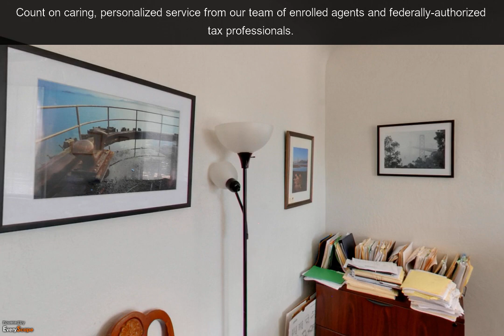L.J. Anderson Tax & Financial Services | San Francisco, CA | Accountants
L.J. Anderson Tax & Financial Services of San Francisco, CA offers a full range of taxation and accounting services. To interact with this ypVideo 360 Virtual Tour